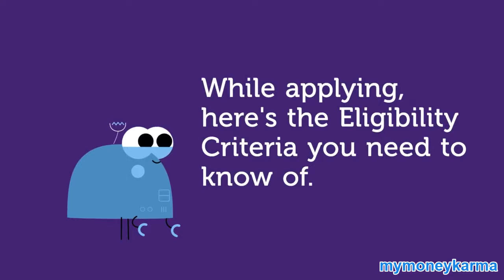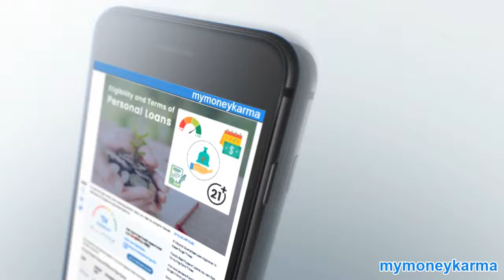Check And Compare For Personal Loan Eligibility | Low Interest Rates | Hassle-Free Process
Personal loan eligibility is to be considered importantly when applying for a personal loan. Personal Loan Eligibility Criteria can be different for different lenders, but there are some general norms that are being discussed in this video.

If you are looking for a Personal Loan Eligibility Calculator or an Online Eligibility Calculator, you need not go anywhere else. We have you covered

Your income ratio is a major factor that can affect your eligibility criteria. Also make sure that you pay off your running debts and improve your credit history.

is your one-stop intelligent finance assistant, where you can get anything from your Credit Score to a Loan - within minutes!We strive to empower customers and help them find financial services and products that best fit their need through financial education, analytics-based recommendations and technology.